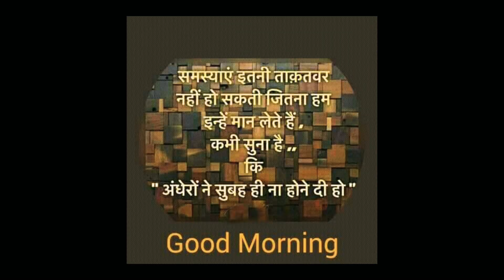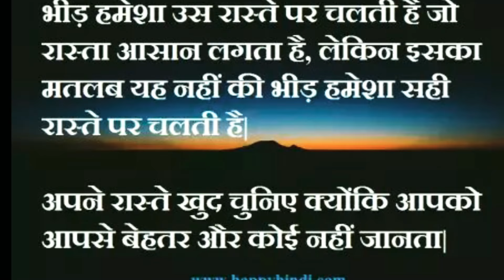Motivation lines whatsapp video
Motivation lines whatsapp video with Good morning msg.